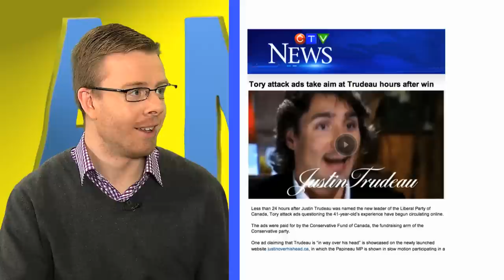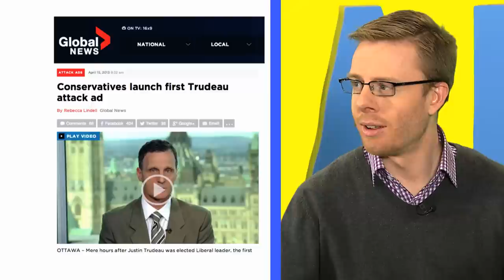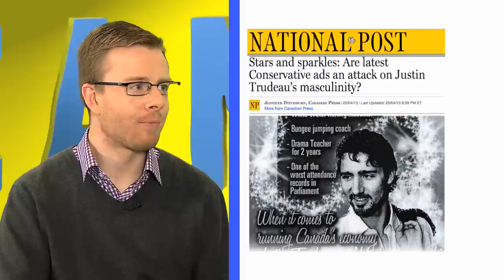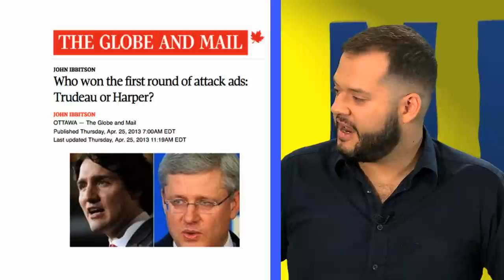How the press helps Harper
When the Conservative party produces an attack ad, they can count on Canada's political press to broadcast it, write about it, and amplify its impact. As Nick Taylor-Vaisey of Maclean's explains, the point is not to win voter's hearts or minds: it's to distract us, and it works.